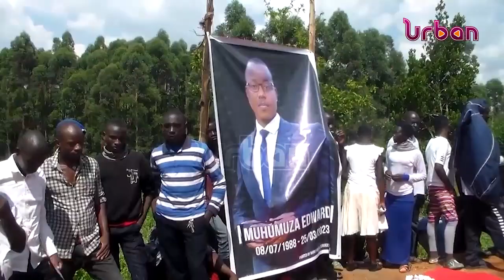Muhumuza laid to rest